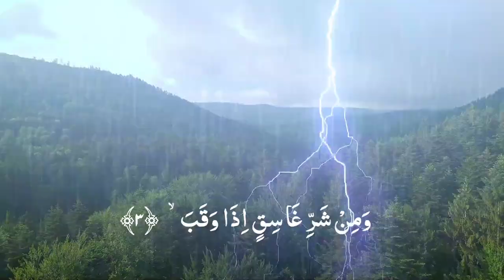Surat Al-Falaq. Ziyaad Patel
Assalamualaikum

surah al falaq 100 times,
surah al falaq with urdu translation,
surah al falaq with english translation,
surah al falaq rumi,
surah al falaq mishary al afasy,
surah al falaq tafseer,
surah al falaq bangla,
surah al falaq for beginners,
surah al falaq and surah an naas,
surat al falaq anak,
surat al falaq al ikhlas dan an nas,
surah al falaq ayman suwayd,
surah al falaq abdul basit,
surah al falaq anak-anak,
surah al falaq ahmed al ajmi,
surah al falaq al nas,
surah al falaq asma huda,
surah al falaq arabic,
surah al falaq al ikhlas an nas,
surah al falaq abdul rahman mossad,
arti surat al falaq,
asbabun nuzul surat al falaq,
abdul bari surah al falaq,
quran surah al falaq,
animasi surat al falaq,
arti surat al falaq ayat 1-5,
anak kecil baca surat al falaq,
arti surat al falaq ayat 1 sampai 5,
asal mula surat al falaq,
apprendre surah al falaq,
surah al falaq by asma huda,
surah al falaq bangla translation,
surah al falaq by abdul rahman mossad,
surah al falaq berulang ulang kali,
surah al falaq by sheikh maher al muaiqly,
surah al falaq beautiful recitation,
surah al falaq bangla ucharan,
surah al falaq by mishary rashid alafasy,
surah al falaq benefits,
surah al falaq by sudais,
bacaan surat al falaq,
belajar surat al falaq,
bacaan surat al falaq yang benar,
baca surat al falaq,
bacaan surat al falaq untuk anak-anak,
bacaan surat al falaq anak,
belajar baca surat al falaq,
bacaan surat al falaq metode ummi,
bunyi surat al falaq,
bacaan surat al falaq merdu,
surah al falaq cartoon,
surah al falaq calligraphy,
surah al falaq no copyright,
cerita surat al falaq,
cara baca surat al falaq,
cara membaca surat al-falaq,
cara menghafal surat al falaq,
cara baca surat al falaq yang benar,
cara menulis surat al falaq,
cara membaca surat al-falaq dengan benar,
cara menghafalkan surat al falaq,
ceramah tentang surat al falaq,
cara mengamalkan surat al falaq,
surat al falaq dan artinya,
surah al falaq dengan artinya,
surah al falaq dan terjemahan,
surah al falaq dalam rumi,
surah al falaq dr israr,
surah al falaq dawood,
surah al falaq dan annas,
surah al falaq deutsch,
surat al falaq dan al kafirun,
surat al falaq dan artinya metode ummi,
doa surat al falaq,
dzikir surat al falaq,
download surat al falaq,
nusa dan rara surat al falaq,
surat an-nas dan surat al-falaq,
tajwid dalam surat al falaq,
surah al falaq dikhayen,
surat al falaq dan artinya untuk anak,
keutamaan surat al ikhlas al falaq dan annas,
bacaan surat al ikhlas al falaq dan annas,
surah al falaq english translation,
surah al falaq explanation,
surah al falaq easy memorization,
surah al falaq english text,
surah al falaq en español,
surah al falaq english transliteration,
surah al falaq explained,
surah al falaq english,
ejaan surat al falaq,
eni fatonah surat al falaq,
surah al falaq fatih seferagic,
surah al falaq free quran education,
surah al falaq female,
surah al falaq full,
surah al falaq for baby,
surah al falaq für kinder,
surah al falaq ki fazilat,
surah al falaq surah,
tafsir surat al falaq ustadz firanda,
fadhilah surat al falaq,
falak surah al falaq,
surat al fatihah annas al falaq,
surat al fatihah al ikhlas al falaq,
surat al fatihah al ikhlas al falaq annas ayat kursi,
surat al fatihah al ikhlas alfalaq annas,
surat al fatiha al ikhlas al falaq an nas,
surah al falaq ke fayde,
surat al-fatihah annas al-falaq ayat kursi,
tafsir surat al falaq gus baha,
surat al falaq saad al ghamdi,
surah al falaq saad al ghamdi,
gus baha surat al falaq,
google surat al-falaq,
surah falaq saad al ghamdi,
surah falaq surah naas saad al ghamdi,
gambar surah al falaq,
surah al falaq hussary,
surah al falaq hindi mein,
surah al falaq hanan attaki,
surah al falaq husary,
surah al falaq hafalan,
surah al falaq hani ar rifai,
surah al falaq kaun se pare mein hai,
surat al falaq muzammil hasballah,
surat al falaq omar dan hana,
hafalan surat al falaq untuk anak,
hafalan surat al falaq,
huruf latin surat al falaq,
hukum tajwid di surat al falaq,
hafalkan surat al falaq,
hikmah surat al falaq,
hafalan anak surat al falaq,
hukum tajwid surat al falaq,
hukum bacaan surat al falaq,
muzammil hasballah surat al falaq,
hafalan surat an nas dan al falaq,
surah al alaq islam sobhi,
surah al alaq ibrohim elhaq,
surat al alaq irama bayati,
surat al falaq irama jiharkah,
surat al alaq irama nahawand,
surat al alaq irama jiharkah,
surat al alaq irama kurdi,
surat al alaq irama rost,
surat al falaq indonesia,
surat al falaq irama rost,
isi kandungan surat al falaq,
i'rob surat al falaq,
upin ipin baca surat al falaq,